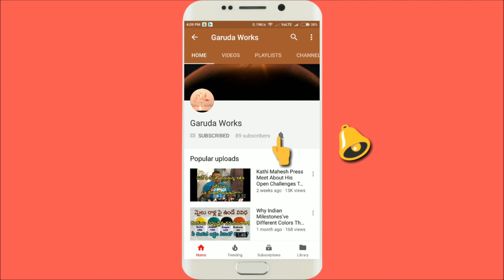potraj Dance & Bonalu 2021 | Potharaju Dance At Gajularamaram Chittaramma Jatara 2021